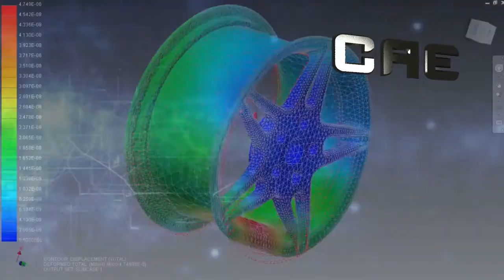Auto Cognizance 2017 | Trailer | MVSR Engineering College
Auto Cognizance  is a fest organized by Automobile and Mechanical engineering departments of MVSR Engineering College and this year's docket is filled with unforeseen events that you don't want to miss. So, Gear Up! Up the Beat! And join the race!